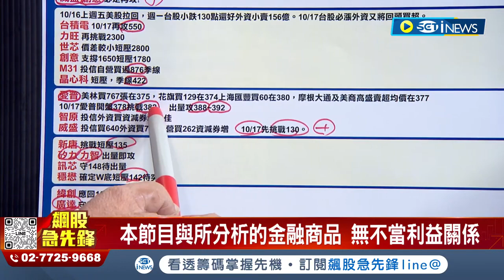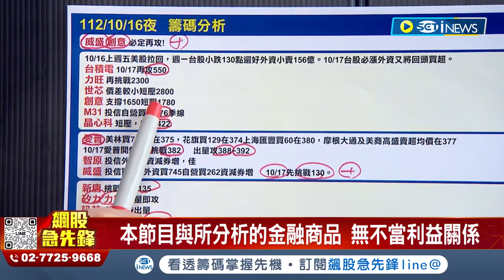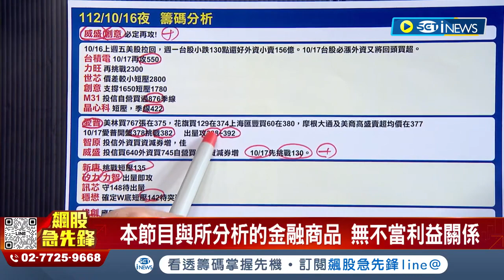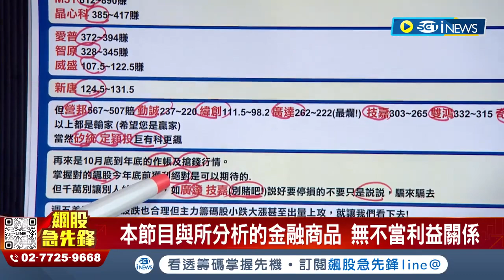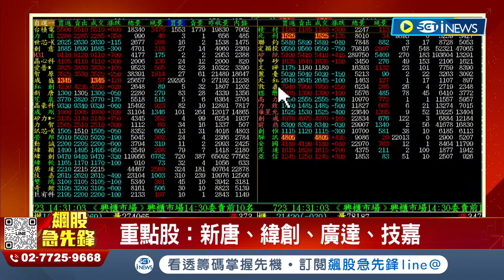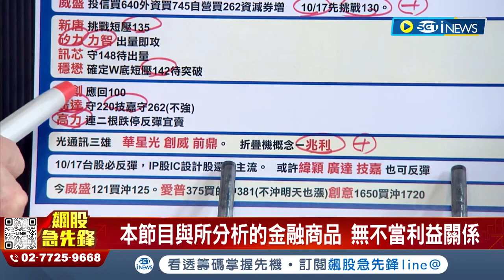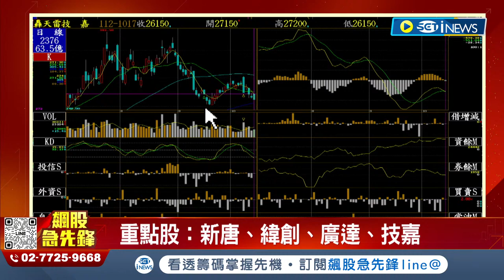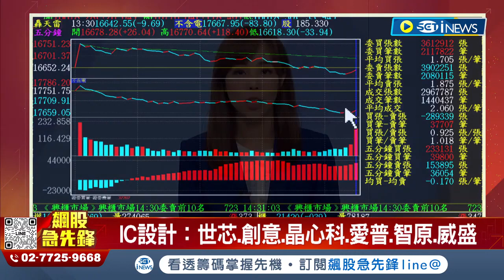【飆股急先鋒】-20231017-林鍾翔